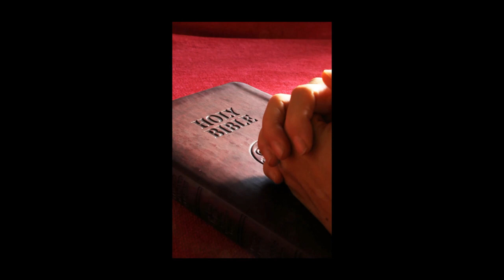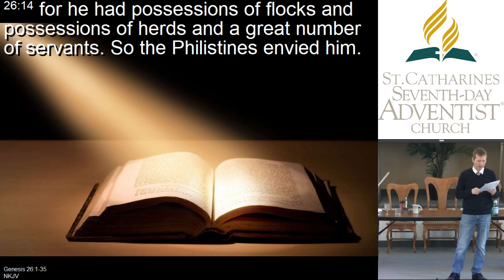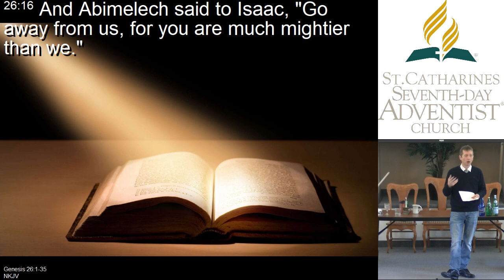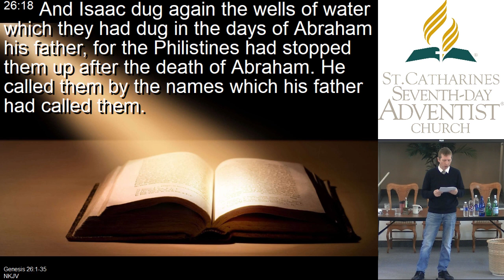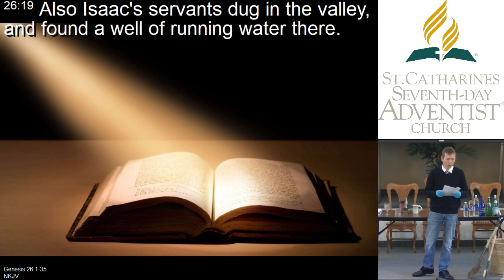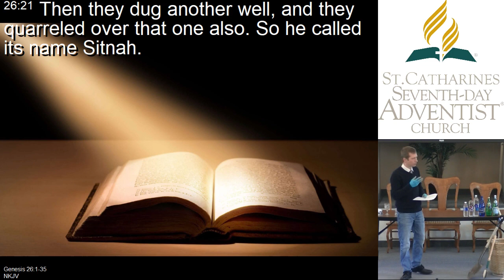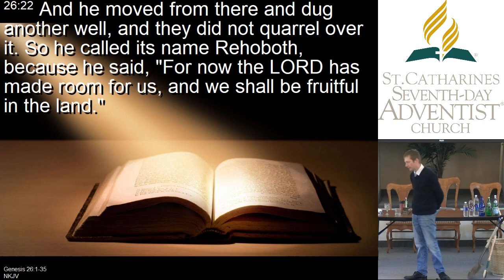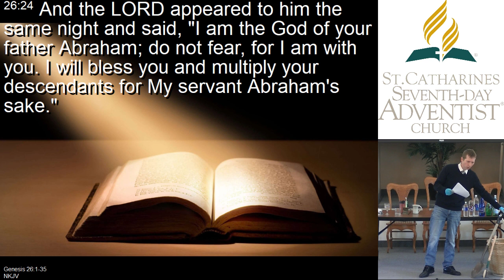St. Catharines Seventh-day Adventist Church Live Stream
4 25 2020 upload